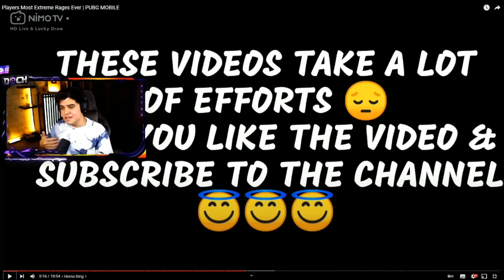DOCH YAYINDA TABLET KIRANLARI İZLİYOR - PUBG MOBİL